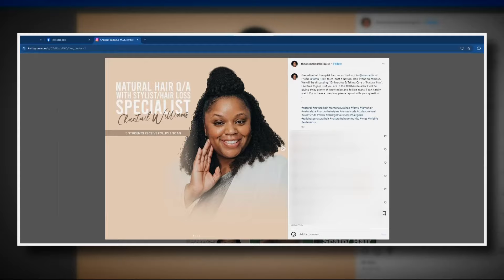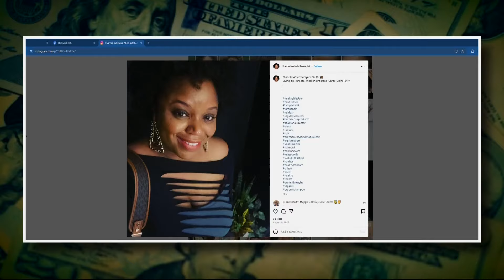Florida woman charged with stealing $1.4 million from Portland nonprofit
Chantail Williams allegedly began acting as an employee at Central City Concern in 2022, duping the bureau into wiring money to an LLC she owned in Florida.